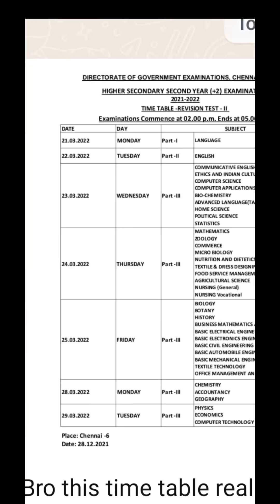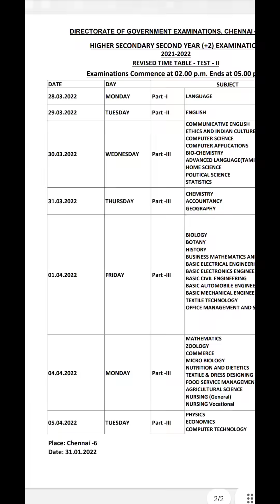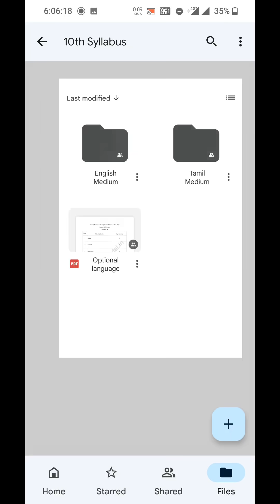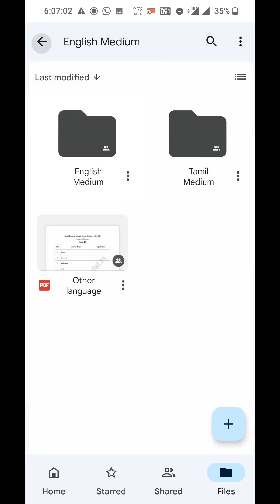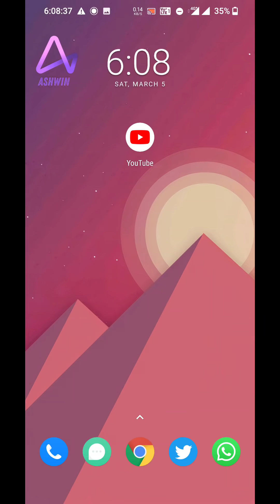TN 10th,11th,12th REVISION EXAM TIME TABLE AND SYLLABUS | SECOND REVISION EXAM 10th,12th 2022 MARCH